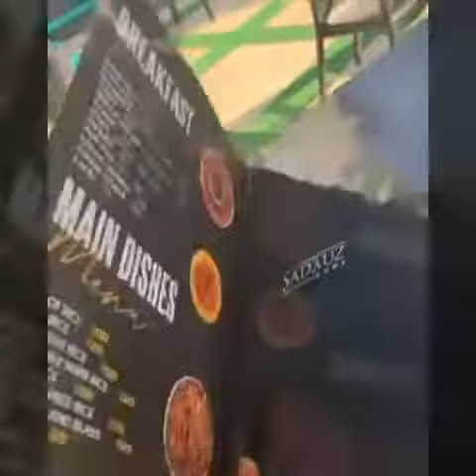SADAUZ HOME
RAHAMA SADAU